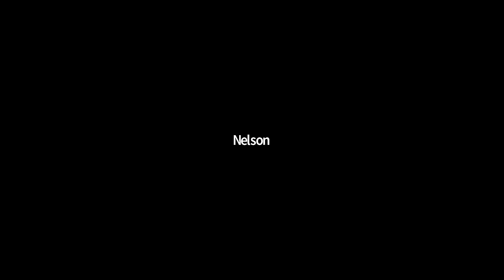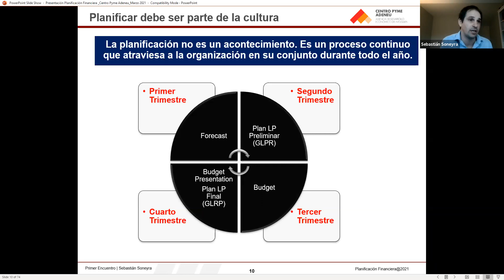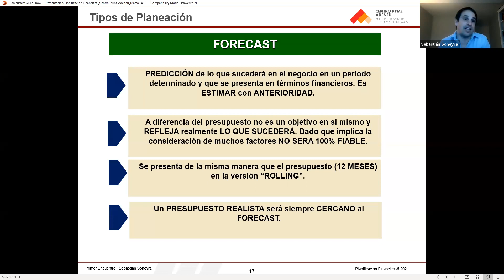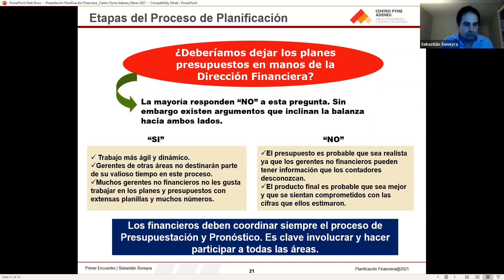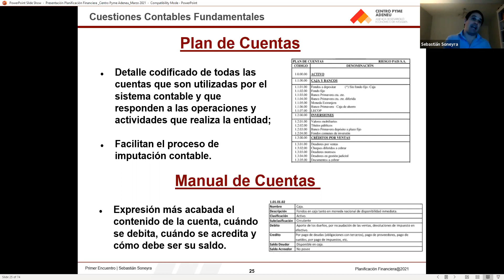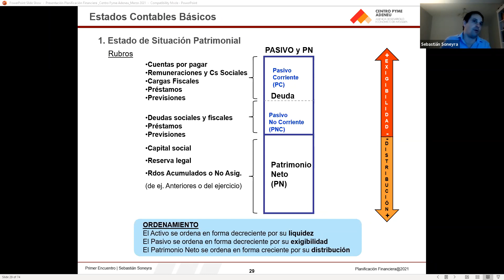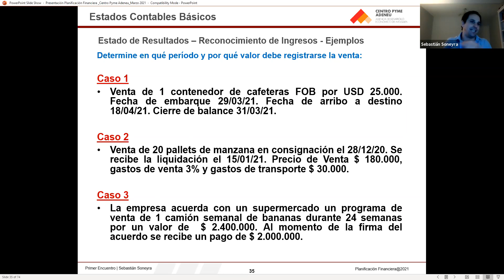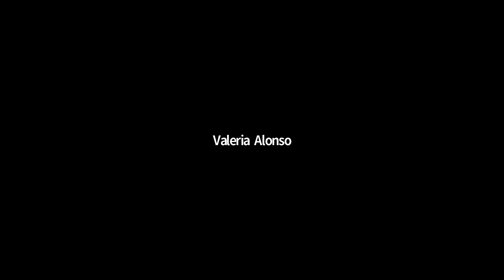Planificación financiera - Clase 1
El curso brinda fundamentos básicos de planeamiento financiero estratégico para Pymes.

Tiene como propósito dar a conocer diferentes contenidos y herramientas que contribuyan a comprender la importancia y las bondades del proceso de planificación financiera para las Pymes.
La capacitación fue organizada en conjunto por el Programa Pymes de Pan American Energy y por Centro PyME-ADENEU.